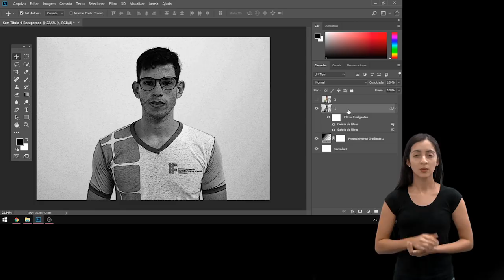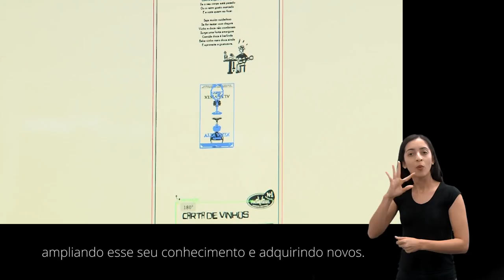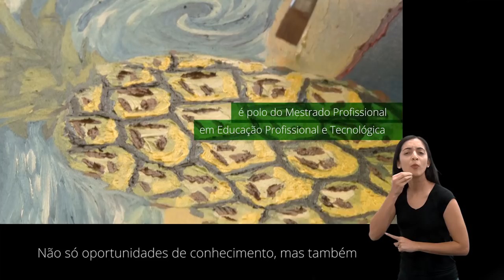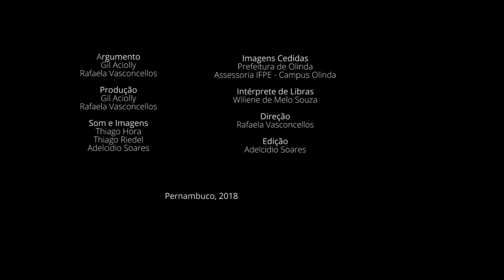Institucional IFPE Campus Olinda [LEG][LIBRAS]